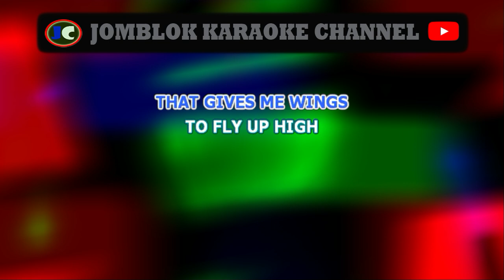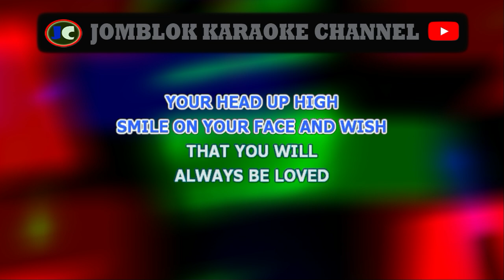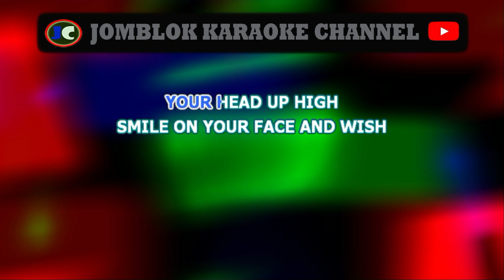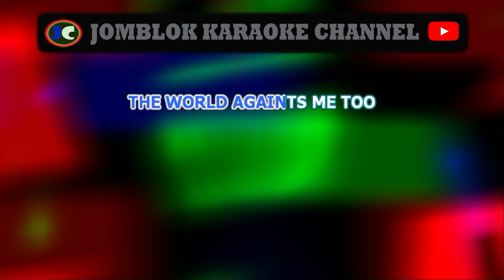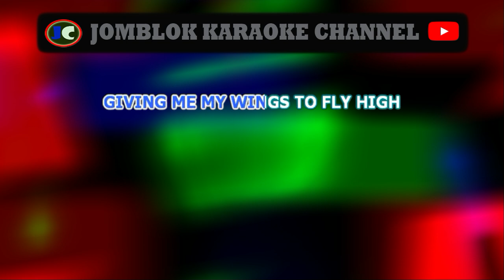Gita Gutawa Ft Delon Your Love V2 Karaoke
&nbsp;Karaoke
Karaoke&nbsp;
 Karaoke
Karaoke